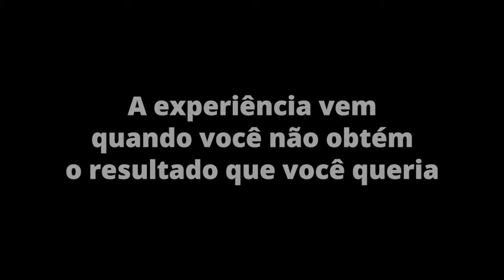WORX WX681 sonicrafter Multiferramenta oscilante - PT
SONICRAFTER WORX681 F50
A Multiferramenta Oscilante WORX está revolucionando a nova geração de multiferramentas. Com seu sistema de fixação universal que aceita acessórios de qualquer marca e o sistema Hyperlock de troca de acessórios sem chaves, a Sonicrafter traz facilidade para os usuários e uma velocidade de corte incomparável. Com a tecnologia Vibrafree de contrapeso cada corte não é apenas rápido, mas também preciso e suave, fazendo da Sonicrafter uma ferramenta indispensável.